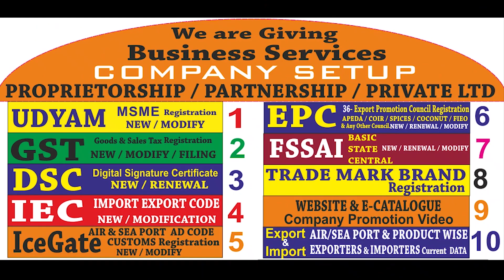CARPET EXPORT (Tamil) - கார்பெட் ஏற்றுமதி - Export Business Training - Export License - 9367423299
ஒரு முடிவிருந்தால் அதில் தெளிவிருந்தால்
கடல் வாணிபம் வசமாகும்!

If you Want to see More Videos and your expecting Topics on Export Business

WE PROVIDE EXPORT BUSINESS TRAINING PROGRAM IN 5 WAYS.
1. DIRECT PROGRAM ( ORGANIZED & FREELANCER & 1-1 )
2.ONLINE ( ZOOM / GOOGLE MEET )
3.PEN DRIVE MODE
4.GOOGLE DRIVE LINK

1.UDYAM REGISTRATION
2.GST
3.DIGITAL SIGNATURE
4.IMPORT EXPORT LICENSE
5.EXPORT PROMOTION COUNCIL MEMBERSHIP REGISTRATION
6.AIR -SEA PORT CUSTOMS REGISTRATION
7.TRADE MARK AND BRAND REGISTRATION
8.WEBSITE & BROUCHURE DESIGN
9. EXPORTERS & IMPORTERS CUSTOMS DATA BASE SERVICE.
10.FSSAI REGISTRATION

வீட்டில் இருந்தே ஏற்றுமதி தொழிலை குடும்பத்துடன் கற்றுக்  கொள்ளலாம். By  PENDRIVE PACKAGE/ GOOGLE DRIVE LINK
 (PENDRIVE+BOOK) Video In TAMIL. + CONSULTING FREE

P.KRISHNAN  B.Sc,.PGDIBM., MBA
( INTERNATIONAL BUSINESS & MARKETING MANAGEMENT )
DIRECTOR
220 - A26, MAREESWARI COMPLEX,
NEAR SFR COLLEGE,  SIVAKASI. - 626123